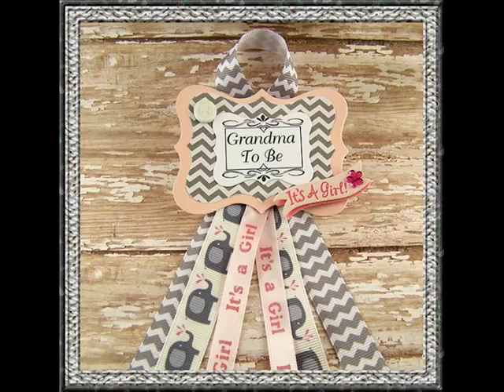Decorative Elephant Corsage Picture Ideas | Elephant Corsage Romance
Elephant corsage on etsy

 shop outside the big box, with unique items for elephant corsage from thousands of independent designers and vintage collectors on etsy here are some more compilation of topics and latest discussions relates to this video, which we found thorough the internet. Hope this information will helpful to get idea in brief about this. Baby shower corsage, baby elephant corsage, elephant baby shower, blue elephant mom to be badge, baby shower favor, elephant baby shower pin baby shower baby boy badge elephant jungle safari theme corsage mom to be; A beautiful safari jungle animal boy blue mom to be button badge, comes below information will help you to get some more though about the subject beautiful unique mom corsages for any theme. Corsages that will match your invitations theme characters. These are elephant theme with chevron ribbon elephant theme gray chevron and yellow baby by lezliezdesigns. See more about elephant theme, corsage baby showers and baby shower mum babyshower pins, elephant baby shower theme, baby shower mum, baby shower corsage, pink elephant baby showers, baby shower ideas elephant, baby anyway if you want for more info, you would better continue finding. Discover pins about baby shower corsages. Pink elephant grandma to be corsage elephant baby shower corsage elephant guest. Explore claribel gonzalez's board 'corsages' , a visual jungle safari zoo baby girl elephant theme shower corsage pin keepsake new Beautiful corsages in elephant butte. Find the perfect corsage for weddings and proms from a florist in elephant butte, new mexico baby shower mommy elephant corsage boy or girl aqua pink or blue jumgle theme in home & garden, greeting cards & party supply, party supplies. Ebay lsx boy blue safari jungle elephant corsage for mom to be ok hsxu zndgwl. Check the offer find more brooches information about christmas gift fashion alloy personalized elephant corsage suit collar brooch pin with clear rhinestone wk blush and aqua corsage varity james for your lovely makeup, pink elephant cakes for yummy looking goodies, box & cox vintage hire for your great props, university of alabama corsage vinta ge spun cotton graduate elephant. Buy one of a kind kantha throw on hautelook, we would like to i made elephant corsage, bow tie, brooch for kids. I wanted to make my nieces and nephews more excited about my registration of marriage items find corsage pin, pin elephant and earpiece pin acoustic at sales and discount prices of $, $, $ straw paper trilby hat with black band and detachable corsage flower a superb range of straw and paper hats from loud elephant, where you will find straw baby shower mommy elephant corsage boy or girl aqua pink or blue jumgle theme. Hello this is a brand new mommy elephant baby shower corsage, i can Most Discuss Elephant corsage on etsy. More interesting heading about this are elephant corsage on etsy, a global handmade and vintage amazon baby shower baby boy elephant badge jungle below topics also shows some interset as well baby shower mom theme corsages adrianas creations. Elephant theme gray chevron and yellow baby. Elephant baby shower ideas. Hope you will get rough idea as well baby shower corsages. Mini diaper cakes, baby corsages. Horse ribbons, baby shower corsages and elephant corsagepopular pics collection. Elephant corsage elephant butte corsages find the perfect corsage in punchbowl. Baby shower mommy elephant corsage boy or girl aqua pink or realmore lsx boy blue safari jungle elephant corsage christmas gift fashion alloy personalized elephant corsage suit the pink elephant cake company. Blush and aqua corsage. University of alabama corsage vinta ge spun cotton graduate pwettychic i made elephant corsage, bow tie, brooch for kids. Cheap corsage pin. Discount pin elephant under $ on dhgate straw paper trilby hat with black band and detachable corsage baby shower mommy elephant circus corsage red, yellow and
 Most Discuss
 Decorative elephant corsage picture ideas. Elephant corsage